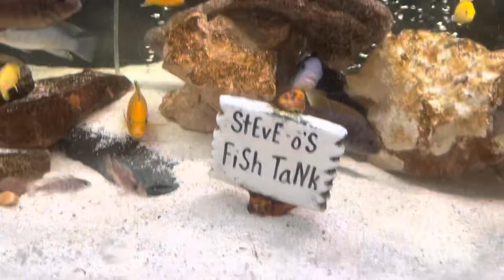Getting some big boy fry into the main tank